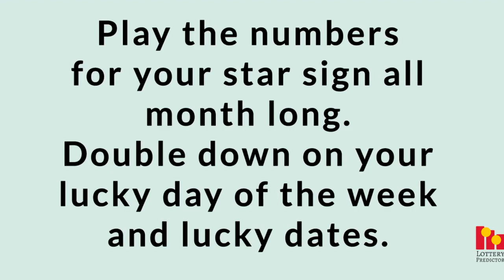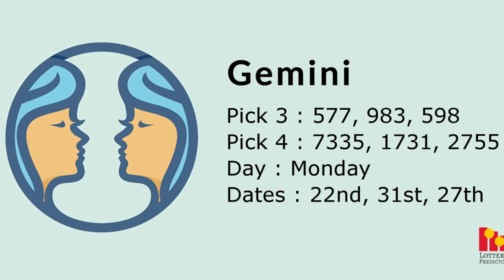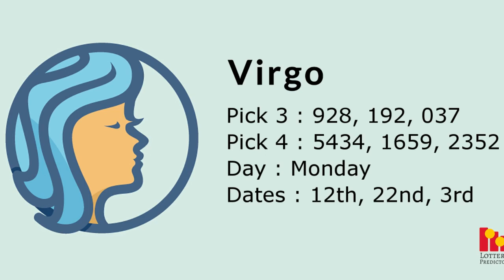Horoscope Pick 3 And Pick 4 Lottery Numbers November 2019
Here are the horoscope pick 3 and pick 4 lottery numbers for November 2019. Play the numbers for your star sign all month long and double down on your lucky day and lucky dates.